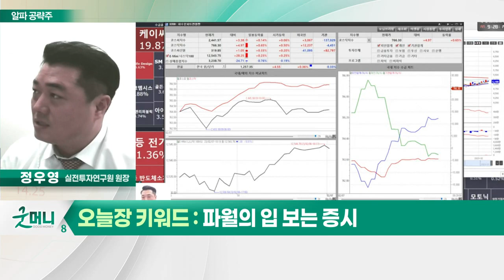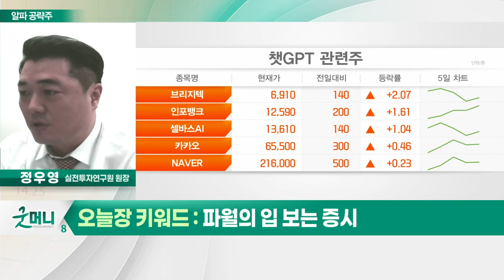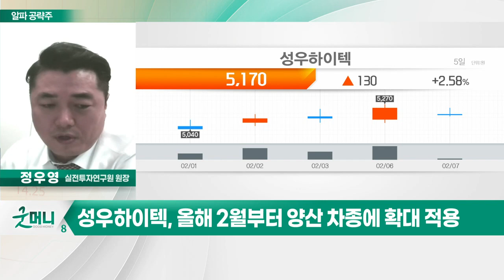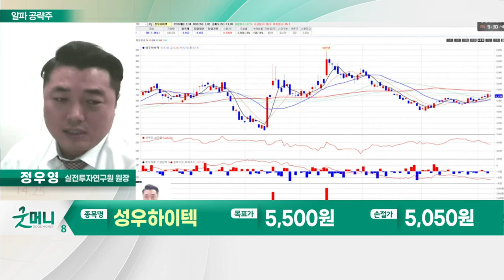성우하이텍(015750)... 세계 최초 전기차용 배터리 보호 복합소재 개발_알파 공략주 (20230207)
# 파월의 입 보는 증시: 오늘장 키워드

- 세계 최초 전기차용 배터리 보호 복합소재 개발
- 올해 2월부터 양산 차종에 확대 적용
- 현대·기아차 매출 의존도 90%… 비중 조정 예상